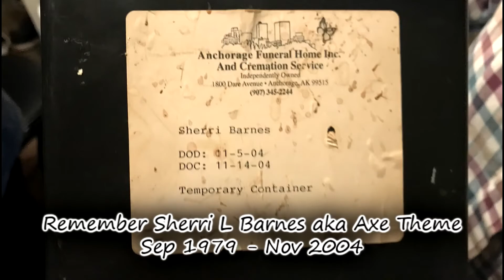Kyle & Anthony In 2021 Part 2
As P#267 (TSS) On After PPT2